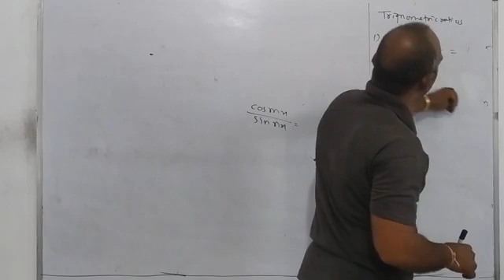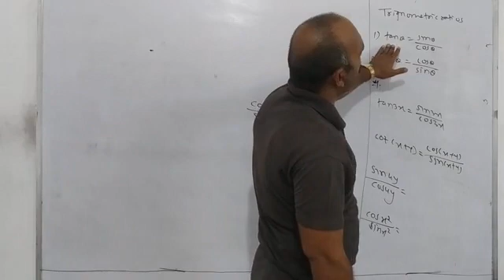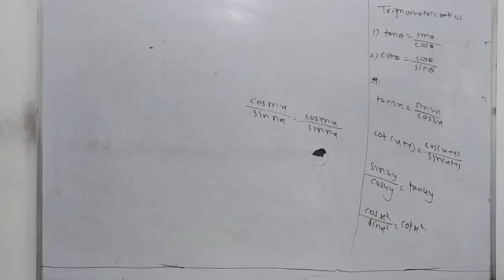Trigonometric ratio first video